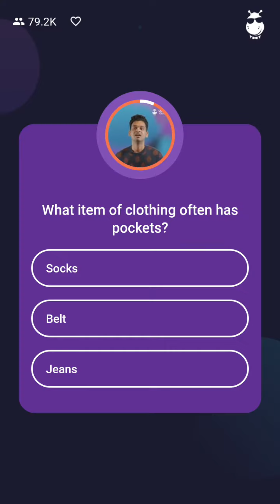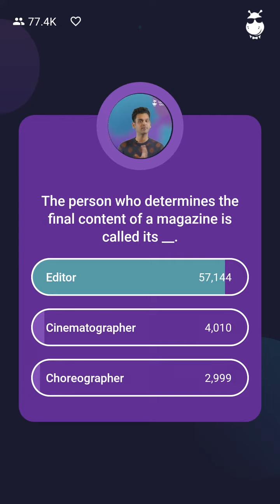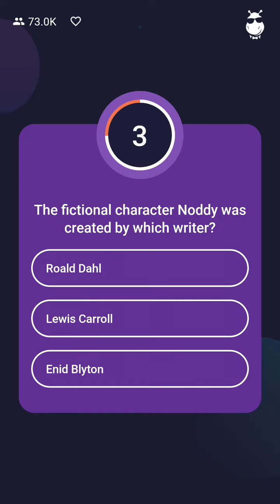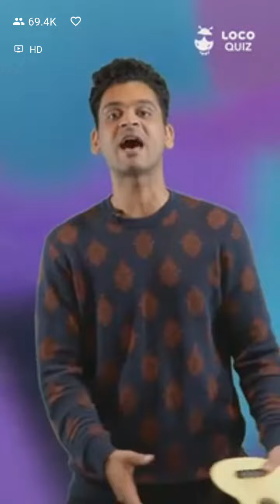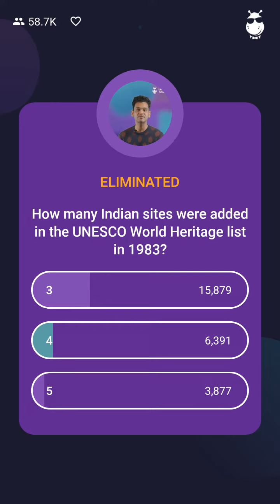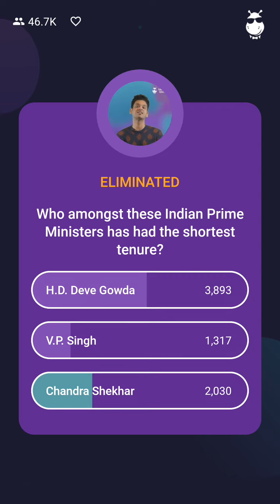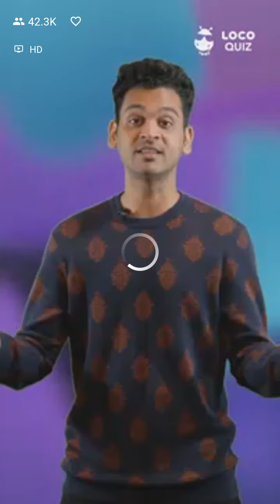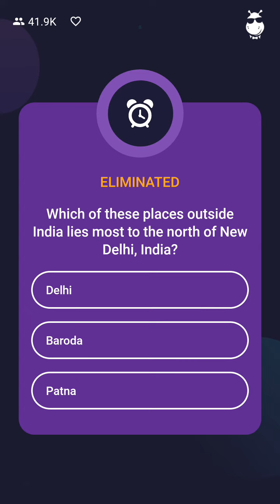Loco today's full quiz | over ₹344 winning amount